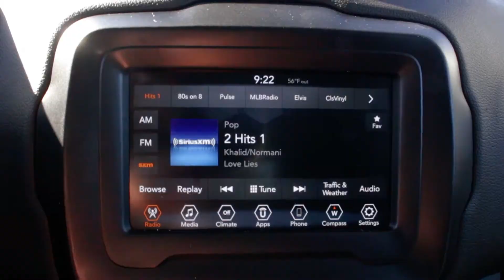2018 Jeep Renegade LATITUDE 4X2 Sport Utility - Chrysler Dodge Jeep Ram Crestview, FL